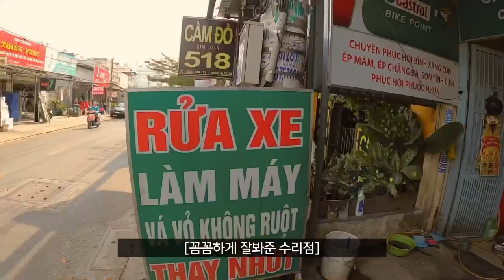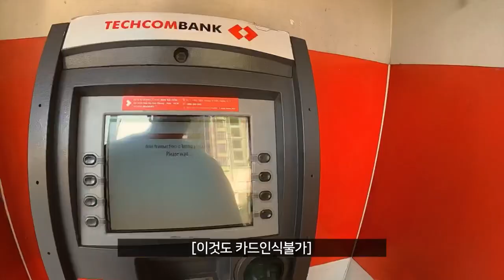한달동안 베트남 오토바이 여행 준비하기 세계여행 [5]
한달동안 오토바이를 타고 베트남 일주를 시작해요

예전부터 해보고싶었던거라 아주좋아요 ㅎ

Kevin Macloed - Protofunk
Kevin Macloed - Crinoline Dreams
Kevin Macloed - There it is